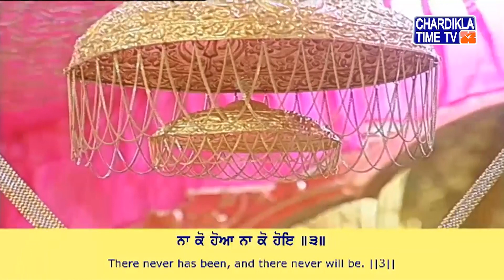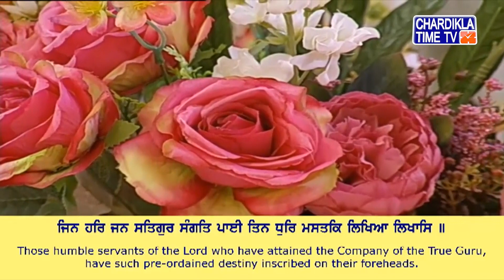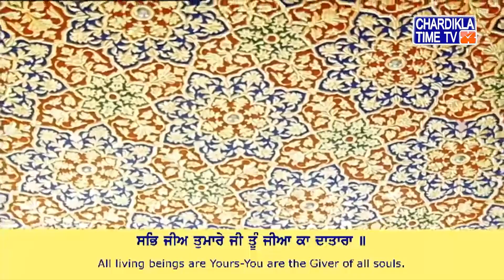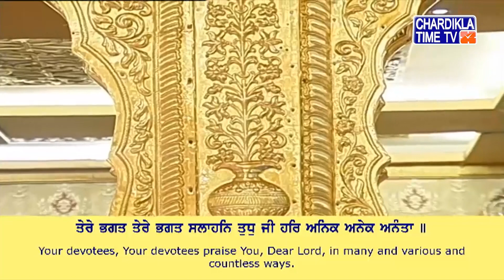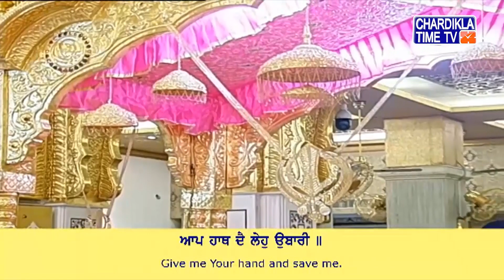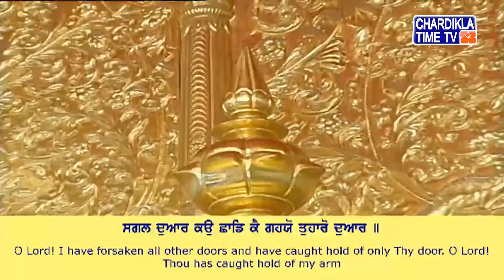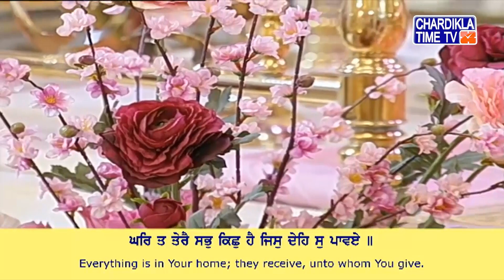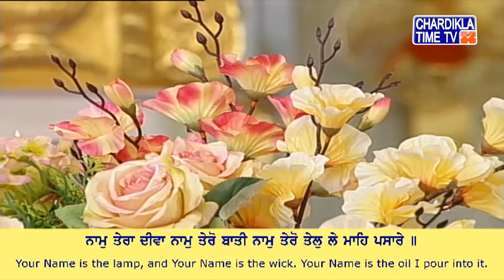Gurdwara Sri Bangla Sahib Live | 25 May 2020 | Evening